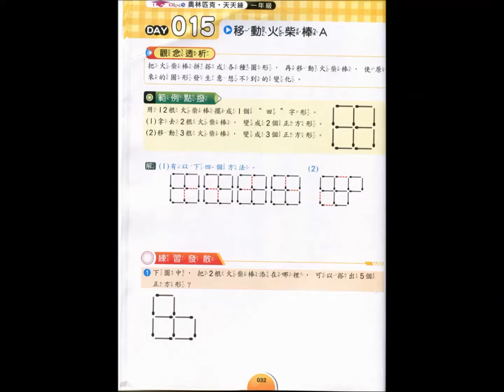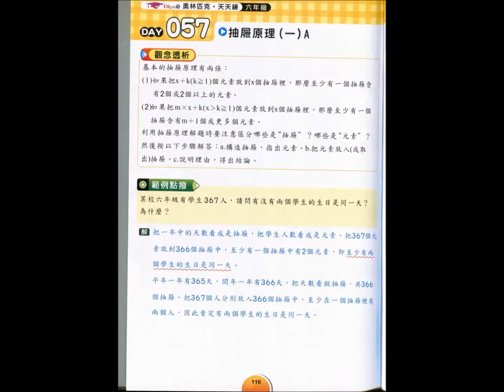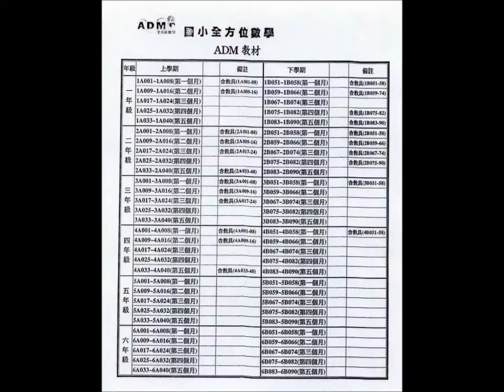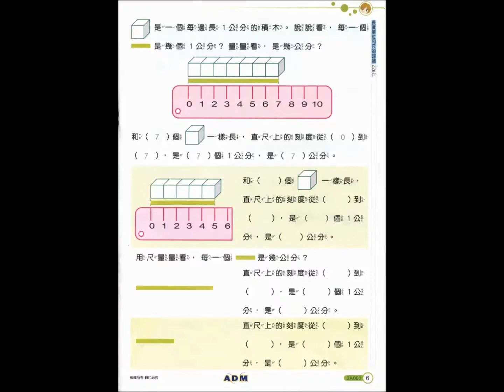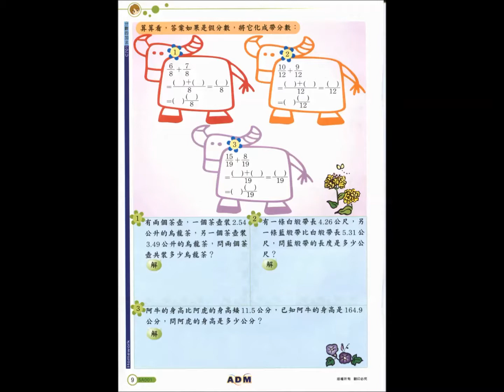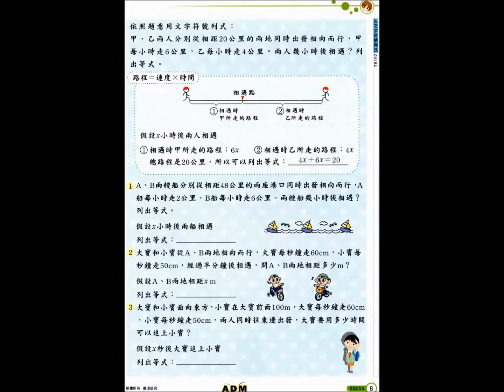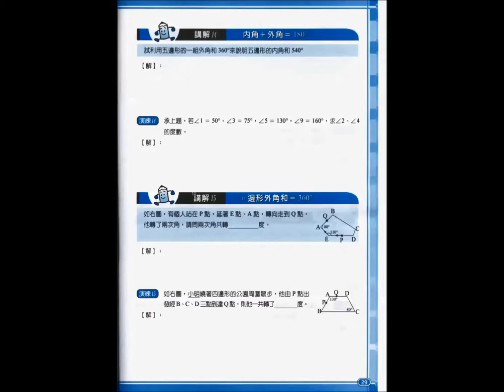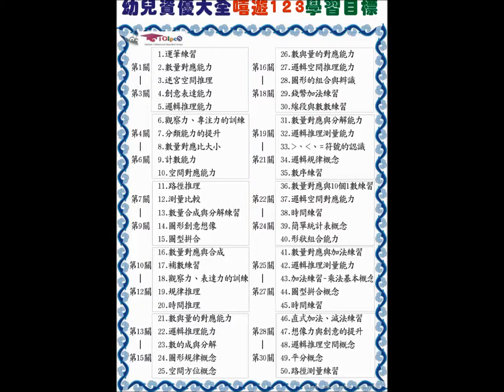蔡坤龍奧林匹克影音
奧林匹克數學影音教材(幼兒~國中)首次對外發行,讓孩子在家就能學好數學,詳情請洽:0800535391